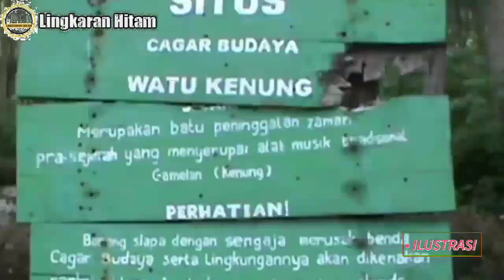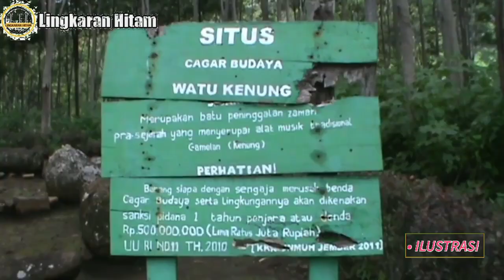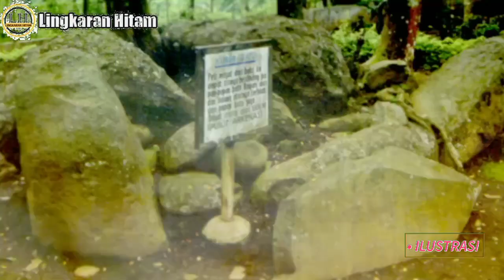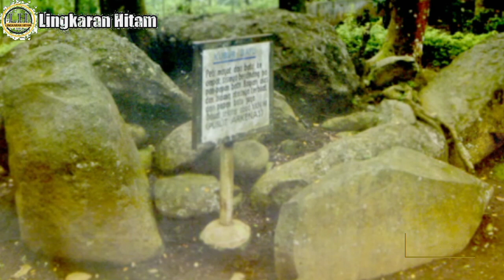DIJULUKI KOTA PENSIUN, BONDOWOSO MEMILIKI 7 TEMPAT MISTIS & ANGKER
kali ini kita akan membahas tentang beberapa tempat mistis di bondowoso, daerah jawa timur. Sebenarnya banyak sekali tempat mistis di kabupaten bondowoso sampai-sampai di salah satu daerah kota bondowoso sempat jadi sorotan karena diperkirakan adalah tempat terjadinya kejadian yg sempat viral yaitu kkn desa penari.

Bondowoso merupakan sebuah kota yang berada di Jawa Timur. Selain banyak tujuan wisata alam yang indah, Bondowoso juga menyimpan sejumlah tempat wisata horor yang penuh cerita mistis.

Kota Bondowoso terletak berdekatan dengan Situbondo dan Jember. Bagi para penjelajah wisata horor, Bondowoso bisa kamu kunjungi selain berkunjung ke wisata alamnya.